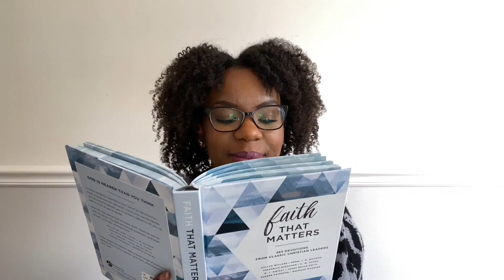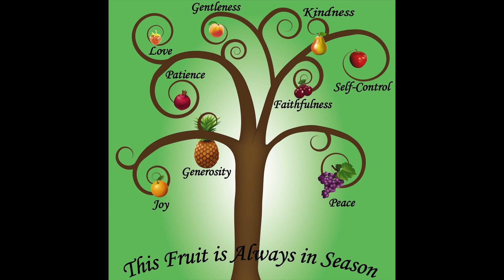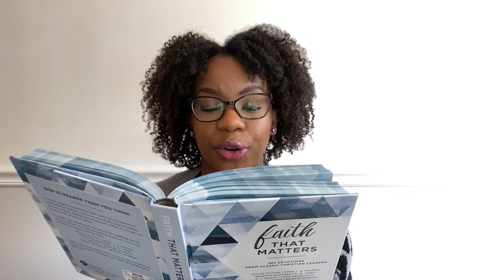Do ALL "Christians" Go to Heaven?! Lukewarm Christianity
This video talks about whether or not all “Christians” go to Heaven. The clear-cut answer is no because not every who says they are a Christian actually has a personal relationship with Jesus and bear spiritual fruit from this relationship. This should not scare you but it should make you evaluate if you are taking your relationship with God more seriously.

📹Check out last week’s video discussing New Age Spiritually and why it is contrary to the Bible

💕 If you want to change your mind from the path you have been taking or if you have strayed away from your faith

✝️Scriptures Referenced:

Matthew 7:21-23
“Not everyone who calls out to me, ‘Lord! Lord!’ will enter the Kingdom of Heaven. Only those who actually do the will of my Father in heaven will enter. On judgment day many will say to me, ‘Lord! Lord! We prophesied in your name and cast out demons in your name and performed many miracles in your name.’ But I will reply, ‘I never knew you. Get away from me, you who break God’s laws.’

Revelation 3:15-19
“I know all the things you do, that you are neither hot nor cold. I wish that you were one or the other! But since you are like lukewarm water, neither hot nor cold, I will spit you out of my mouth! You say, ‘I am rich. I have everything I want. I don’t need a thing!’ And you don’t realize that you are wretched and miserable and poor and blind and naked. So I advise you to buy gold from me- gold that has been purified by fire. Then you will be rich. Also buy white garments from me so you will not be shamed by your nakedness, and ointment for your eyes so you be able to see. I correct and discipline everyone I love. So be diligent and turn from your indifference.

Galatians 5:19-21
When you follow the desires of your sinful nature, the results are very clear: sexual immorality, impurity, lustful pleasures, idolatry, sorcery, hostility, quarreling, jealousy, outbursts of anger, selfish ambition, dissension, division, envy, drunkenness, wild parties, and other sins like these. Let me tell you again, as I have before, that anyone living that sort of life will not inherit the Kingdom of God.